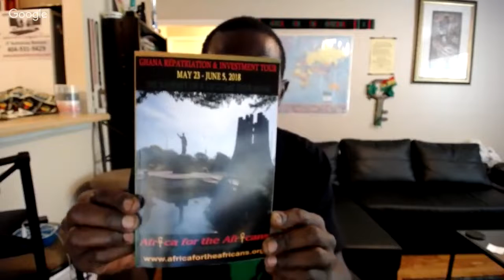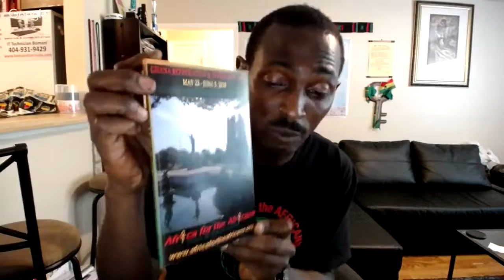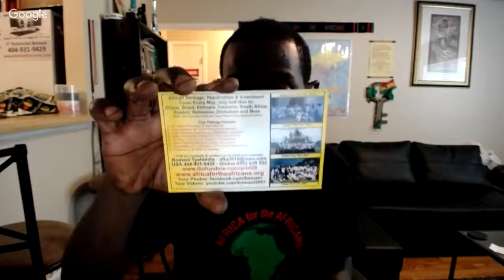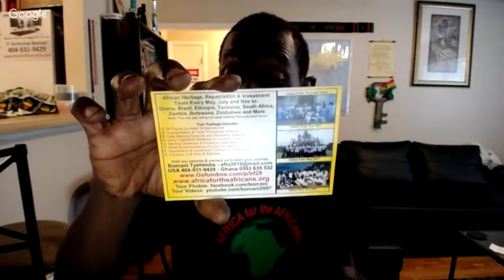Ghana Tour Nov 16-26, 2018 Journey of a Lifetime Promo with Bomani & Dynast Amir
Join us for Nov 16-26, 2018 Holiday Special All Inclusive Package with Flights & Full Accommodations for $2,950. The journey to the motherland introduces you to a vibrant Africa with a mix of roots, culture, paradise, night life, shopping, networking, business and investment opportunities. Let’s start working more towards empowering and being a part of the growth of Africa. Join us on the next Journey of a Lifetime to Ghana every May and Nov.